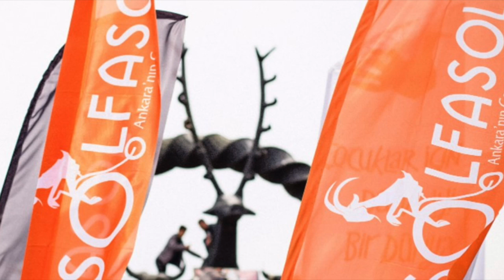Çiğdem Mahallesi'nde rant: Yeşilime, mavime, ağacıma dokunma!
Çiğdem'im Derneği, mahallelerinde bulunan Dışişleri Bakanlığı'na ait bir arazinin imara açılmasına karşı, Ankara Büyükşehir Belediyesi önünde bir araya geldi.

SİZ SOLFASOL'U DESTEKLEYİN, SOLFASOL ANKARA'YA ULAŞSIN!
SOLFASOL'A KATILIN!